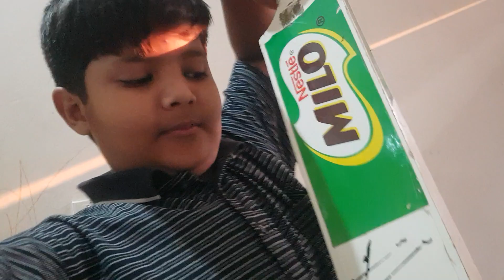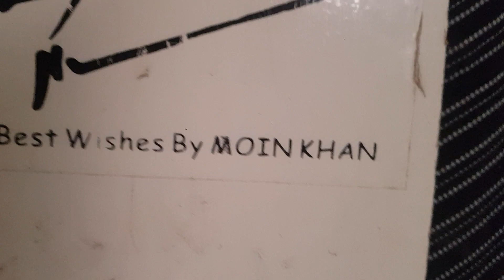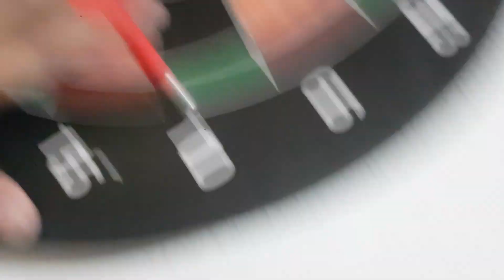29 October 2023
My cover  view